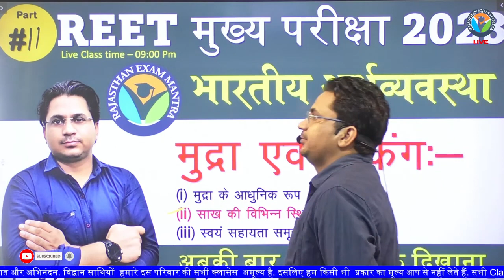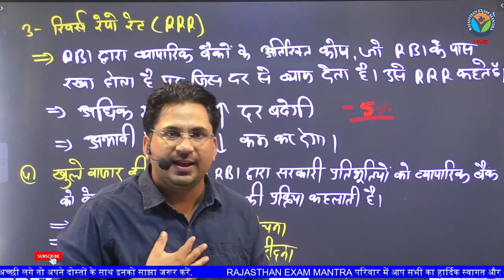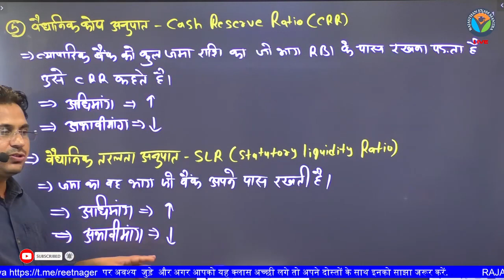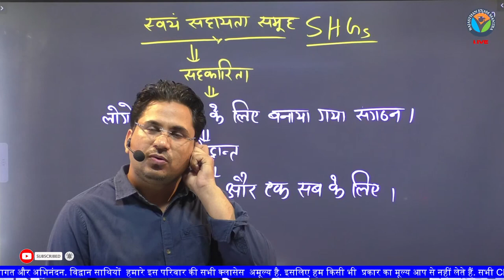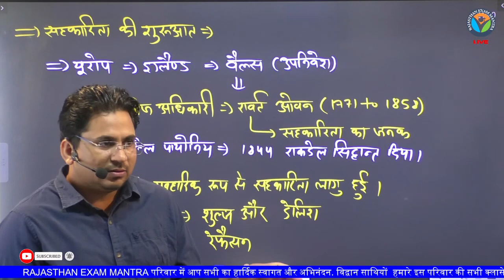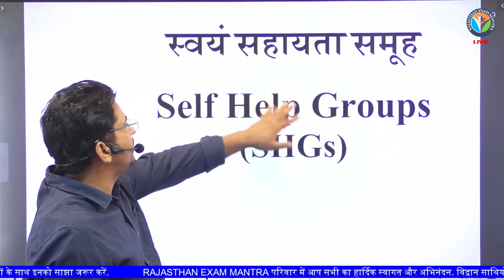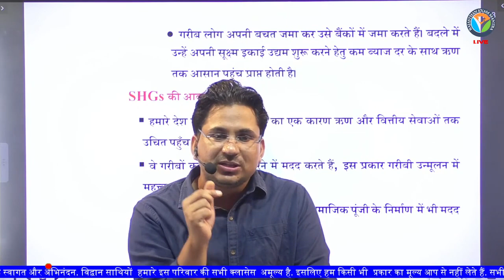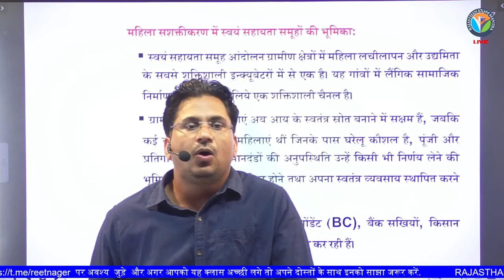REET मुख्य परीक्षा | भारतीय अर्थव्यवस्था | मुद्रा एवं बैंकिंग | स्वयं सहायता समूह Govind Saini#11